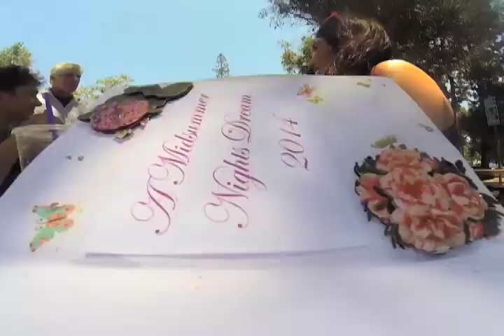MONOBLOG EPISODE 17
A day behind yet I found time,
To make this blog for you.
The day was fine we played sublime,
Now I've some memorizing to do!